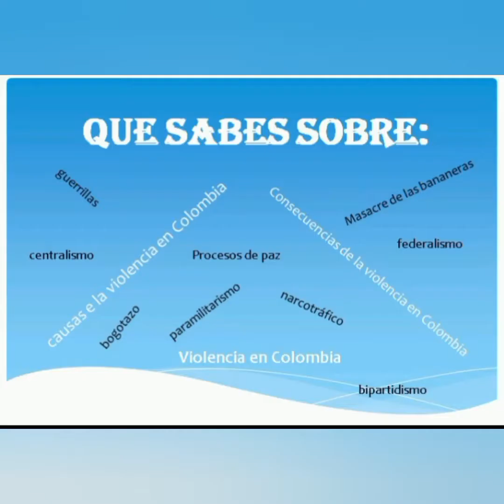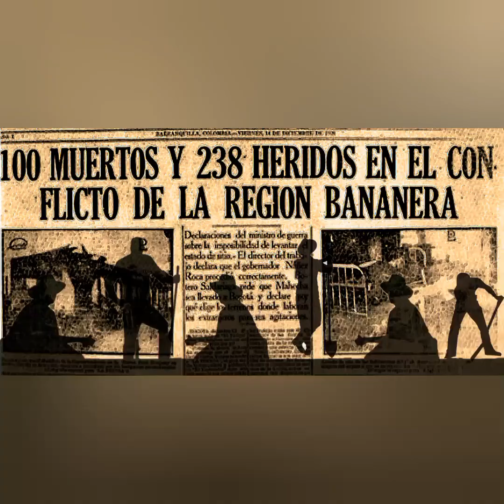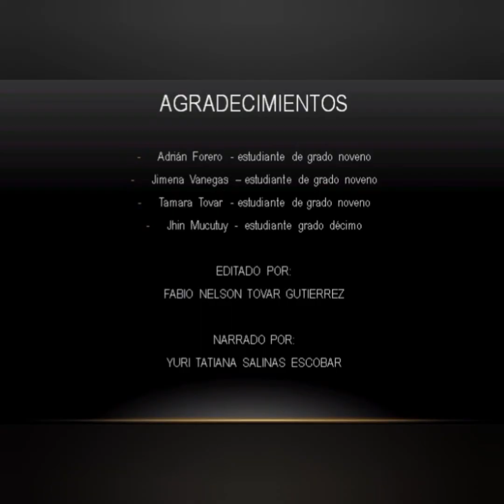Violencia en Colombia